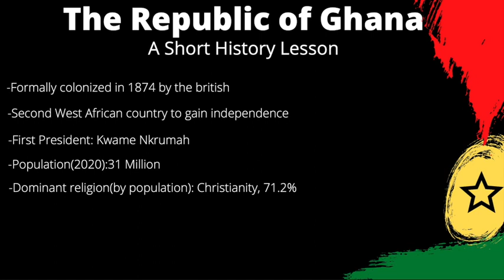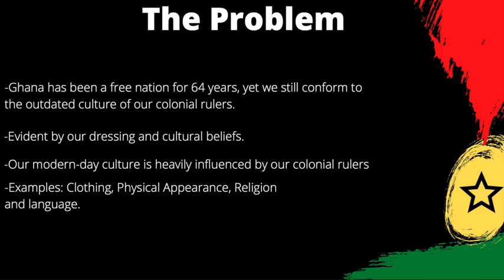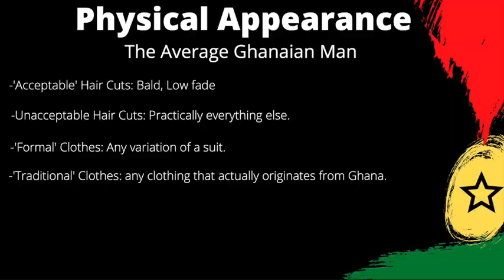My African Identity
Rights to Pictures and Music are not owned by me.